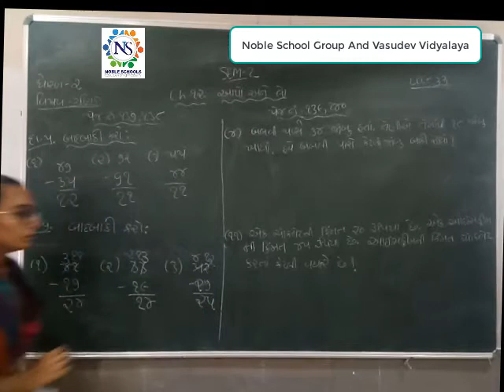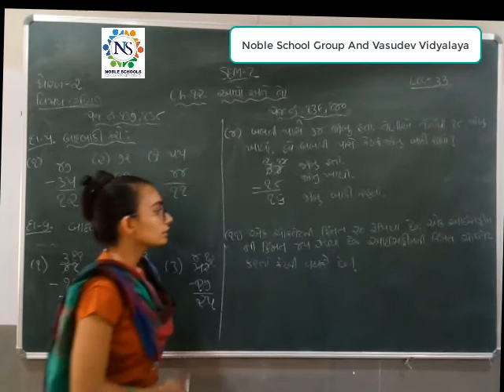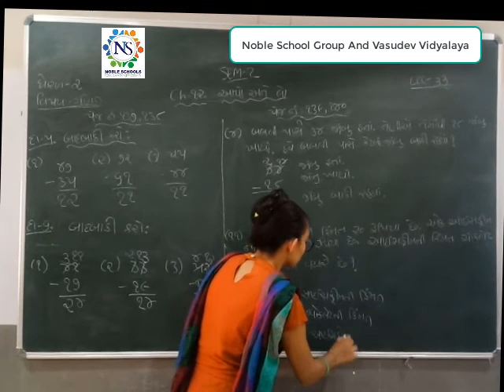Standard - 2 Mathematics Semester - 2 Lecture - 33 By Nidhimadam